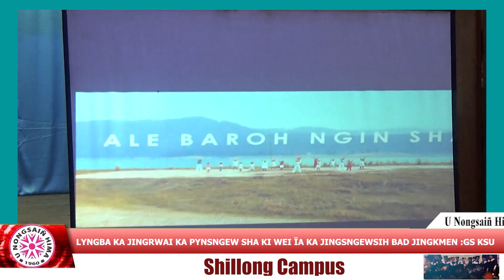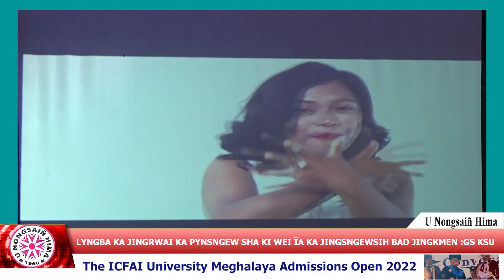LYNGBA KA JINGRWAI KA PYNSNGEW SHA KI WEI ÏA KA JINGSNGEWSIH BAD JINGKMEN :GS KSU